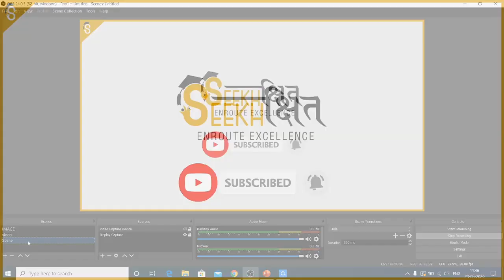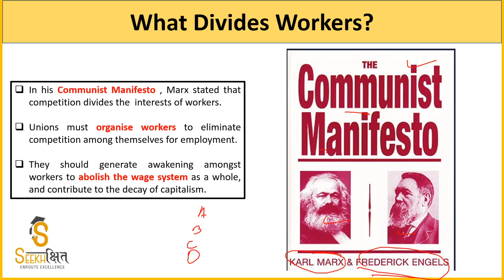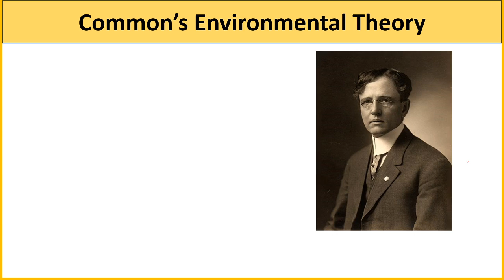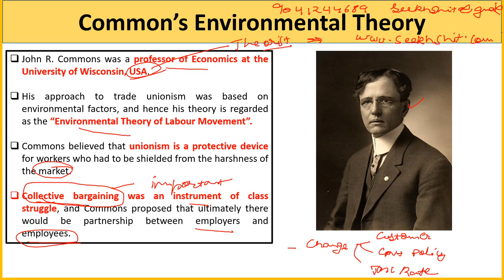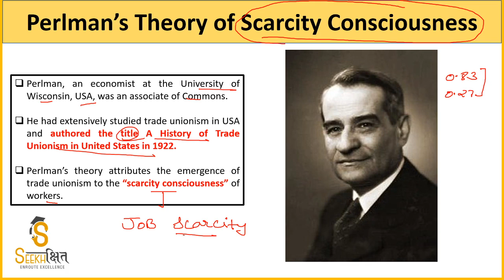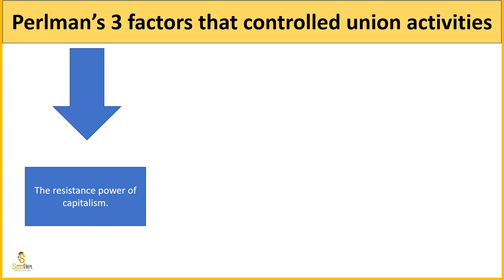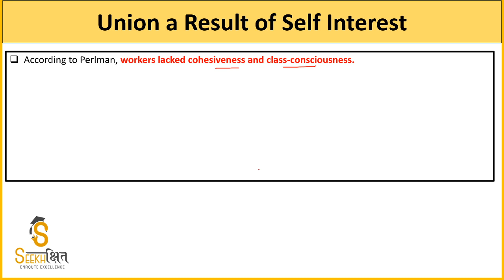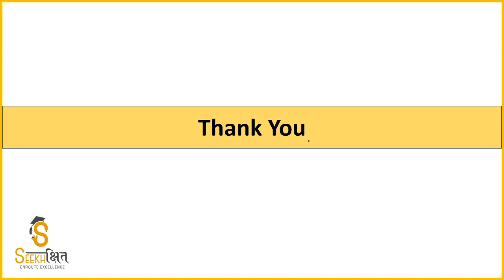Theory of Trade Unionism Part 4 I Industrial and Labour Law I UPSC EPFO 2020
In this Lecture some important theories related to Trade unionism will be covered.